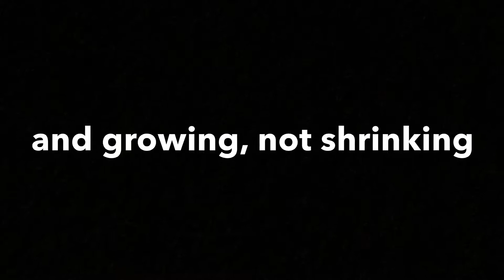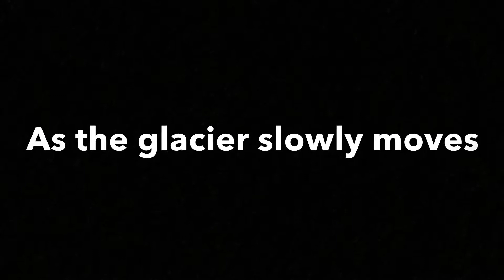Hubbard Glacier 20180719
Hubbard Glacier Alaska